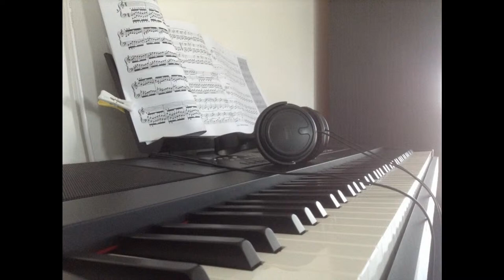Love Is Blue-Demo (Piano) 藍色的愛-片段 (鋼琴)